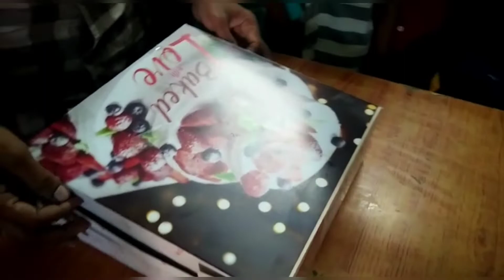అనాధాశ్రమము ప్రారంభించడానికి కారణం ఇతనే..